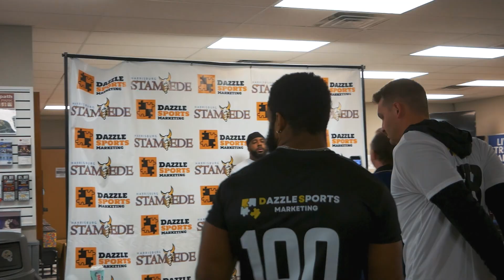Harrisburg Stampede November Combine